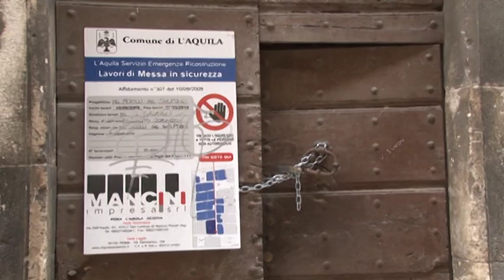Ricostruzione: il 2016 sarà l’anno della svolta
Il sindaco Massimo Cialente tratteggia gli obiettivi per il 2016. Ricostruzione completata entro il 2019 ma bisogna far ripartire – ha detto – l’economia della città, questa è la vera emergenza